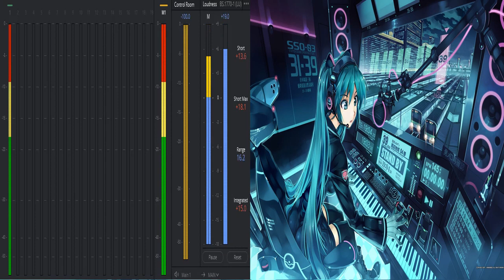New Ringtone 2021 | Windows XP | Error Song | Epic Comeback | No Copyright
new ringtone, ringtone song, new rington song 2021, ringtone, hindi ringtone